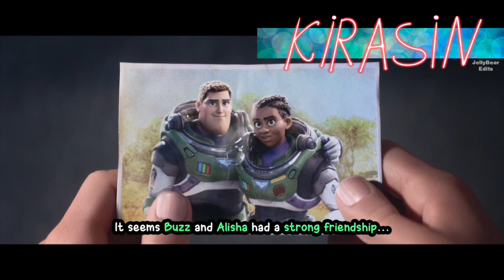Disney and Pixar’s Lightyear kiss spoiler